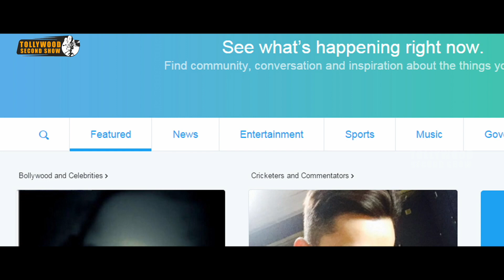ఏరా నా లవర్ కె fb లో అడ్డమైన కామెంట్స్ పెడ్తవారా | Latest Telugu Movie Scene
Watch ఏరా నా లవర్ కె fb లో అడ్డమైన కామెంట్స్ పెడ్తవారా